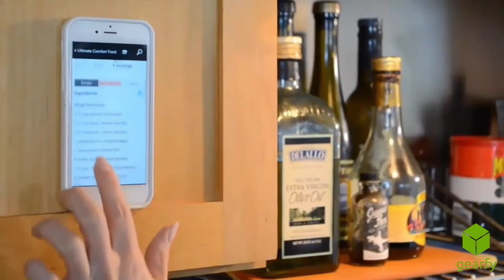anti gravity case